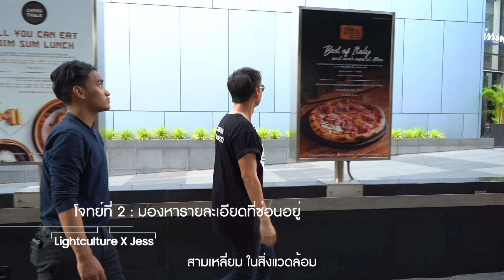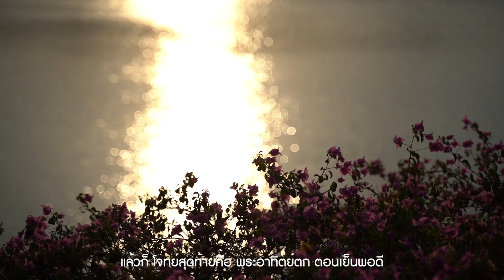Galaxy S10 WeMakeADifference : LightCulture X Jessada Bunchuen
นอกจากจะถ่ายรูปสวยแล้ว ลองมาเพิ่มโจทย์ให้การถ่ายภาพแต่ละครั้งอีกสักนิด เพื่อถ่ายทอดเรื่องราวให้กับคนดูมากขึ้น อีกเทคนิคที่สาย Creator ต้องลอง!

Galaxy S10 ถ่ายสวยทุกสภาพแสง ดูเพิ่มเติม